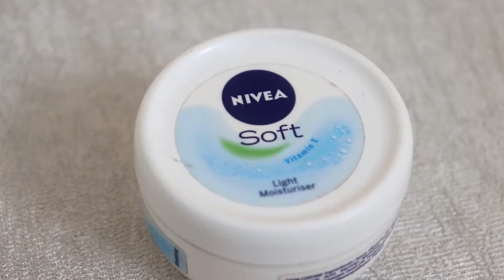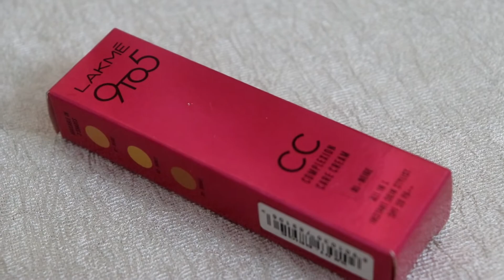FESTIVE MAKEUP LOOK | Easy Navratri/ Durga Puja Makeup | Beginner Makeup Tutorial | Alisha Singh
Hello Everyone!
Indian Festive Makeup Look is here! So we are heading towards festive days, and a festive makeup look was mandatory. so, here i am with glam traditional navratri/ durga puja makeup look.
i have created this traditional makeup look in easy steps and in no time.
Hope you all enjoyed and found this helpful.

I Pyaar you guys.
-Alisha

About me:
I am Alisha!! I make YouTube videos on fashion, lifestyle, beauty, travel, fitness, skits, exploring shopping destinations and whole lot of stuffs. I am currently pursuing bachelors in journalism and mass communication.

Equipments I use:
Camera- Canon EOS 200D with 18-55mm lens, Iphone 6plus

NOTE:
All the content and images on this channel belong to me (Alisha Singh) and are protected under copyright law. Kindly don’t copy or reproduce content without my prior permission.